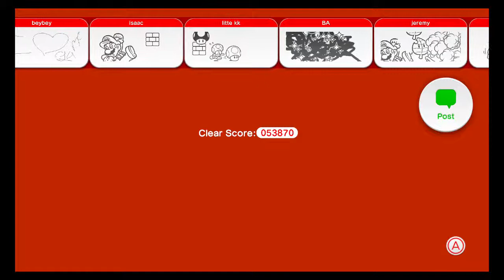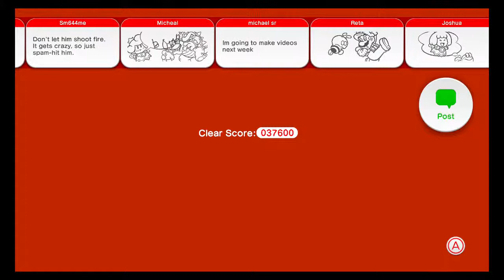Super Mario 3D World with King of Dragons | Part 17 | Professional Slap Fighting?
Weclome back to the bi-weekly episode of Super Mario 3D World. Be sure to check back every Monday and Friday for new episodes of Super Mario 3D World.